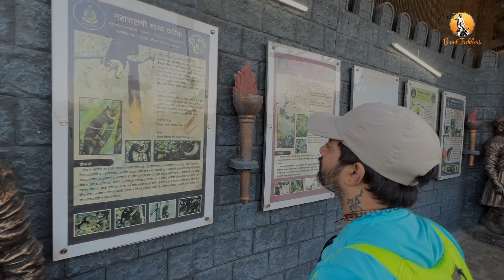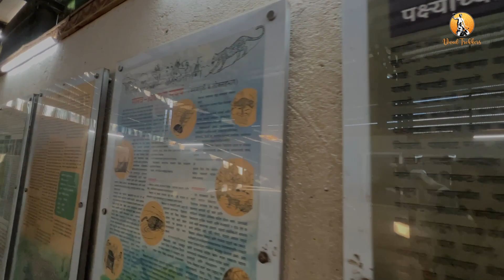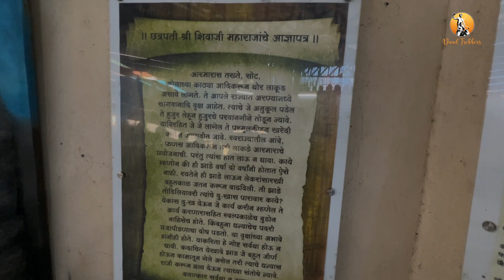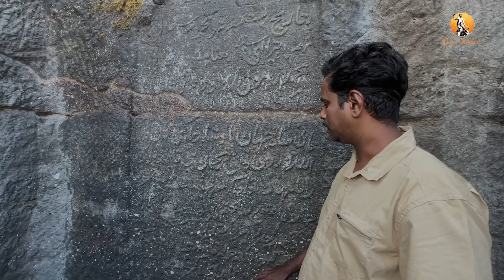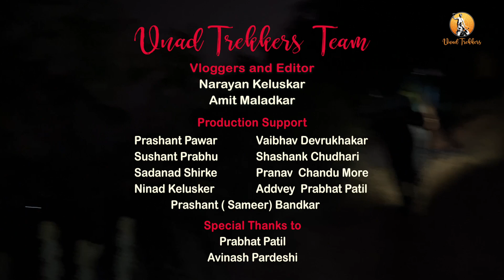Dhodap fort | Second highest fort of Maharashtra | धोडपगड ।महाराष्ट्रातील दुसरा सर्वात उंच किल्ला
Dhodap Fort is the second highest fort in Maharashtra. Dhodap Fort is about 28 km north west from Chandwad. Dhodap Fort is the highest and most important mountain in the Chandwad range. Dhodap is a historical fort that looks like Shivalinga. Dhodap fort comes in the Giridurg type. The present condition of Dhodap fort is seen to be dilapidated. On one side of Dhodpagad above the fort, a pindi-like shape has been formed. A large characteristic natural notch is formed in the adjacent dyke (a 400-foot-high, vertical wall of basalt rock). Due to such a unique design, this fort easily attracts attention while walking around the area. Dhodap fort is worth a day's visit due to the perennial water tank on the fort, huge habitable cave and many ruins.
This fort may have been established in 1046. After the rule of Muslims, this Dhodap fort passed into the hands of the Marathas and the Marathi Empire included this fort among the important forts of Nashik. An important incident on the Dhodap fort is the conflict between Raghoba Dada and the Peshwa. It was at the fort of Dhodap that Raghoba Dada and the Peshwa had a truce. After that further AD In 1818, British officer Briggs attacked the Marathas and conquered this Dhodap fort. ” a large hill in rocky form, which is a fortified fort in the Chandor range “. Briggs has described Dhodap Fort as saying.

धोडप हा किल्ला महाराष्ट्रातील किल्ल्यांमधील दुसऱ्या क्रमांकाचा सर्वात उंच किल्ला आहे. धोडप किल्ला चांदवड पासून उत्तर पश्चिमेला सुमारे 28 किलो मीटरवर आहे. धोडप किल्ला म्हणजेच चांदवड रांगेतील सर्वात उंच व महत्त्वाचा डोंगर आहे. हा शिवलिंगा प्रमाणे दिसणारा ऐतिहासिक किल्ला आहे.धोडप हा किल्ला गिरीदुर्ग या प्रकारामध्ये येतो धोडप किल्ल्याची सध्याची अवस्था ही जीर्ण असल्याचे दिसून येते.धोडपगडाचा बालेकिल्ल्याच्या वरील एका बाजूला पिंडीसारखा कातळाचा आकार तयार झालेला आहे. त्याला लागून तयार झालेल्या डाईकच्या (बेसॉल्ट खडकाच्या ४०० फूट उंच, सरळसोट भिंत) मध्ये मोठी वैशिष्ट्यपूर्ण नैसर्गिक खाच तयार झालेली आहे. अशा वैशिष्ट्यपूर्ण रचनेमुळे या परीसरात फिरतांना हा किल्ला आपले लक्ष सहज वेधून घेतो. किल्ल्यावरील बारमाही पाण्याचे टाक, राहाण्यासाठी प्रचंड मोठी गुहा व भरपूर अवशेष यामुळे धोडप किल्ला एक दिवस मुक्काम करून पहाण्यासारखा आहे.
ह्या किल्ल्याची स्थापना ही 1046 मध्ये झाली असावी. मुस्लिमांचा राज्यानंतर हा धोडप किल्ला मराठ्यांच्या हाती गेला व मराठी साम्राज्यांत या किल्ल्याला नाशिकच्या महत्त्वाच्या किल्ल्यांमध्ये सामील केले.धोडप किल्ल्यावरील एक महत्त्वाची घटना म्हणजे राघोबा दादा आणि पेशवे यांच्यामध्ये झालेल्या संघर्षामुळे धोडपचे स्थान महत्त्वाचे आहे. पुढे धोडप या किल्ल्याच्या ठिकाणीच राघोबा दादा आणि पेशवे यांच्या मध्ये दिलजमाई झाली होती.
त्यानंतर  इ.स. 1818 मध्ये हा धोडप किल्ला इंग्रज अधिकारी ब्रिग्ज याने मराठ्यांवर आक्रमण करून हा किल्ला जिंकून घेतला. ” खडकाळ स्वरूपातला मोठा डोंगर, जो चांदोर रांगेतील मजबूत बांधणीचा किल्ला आहे “. असे म्हणत ब्रिग्ज याने धोडप किल्ल्याचे वर्णन केले आहे.